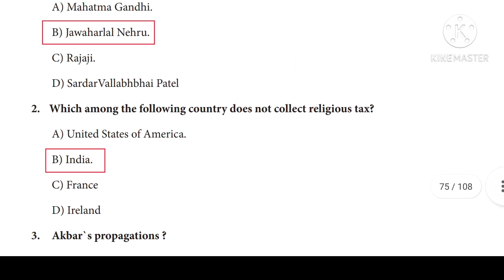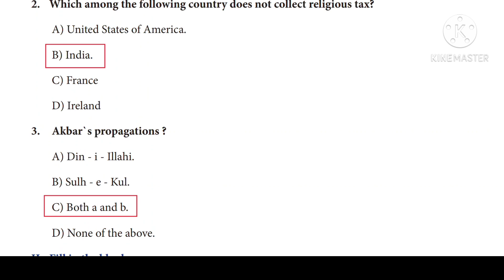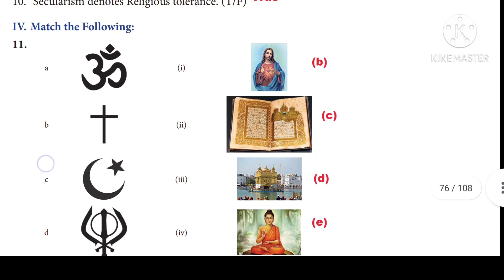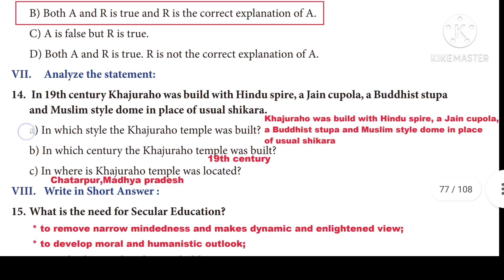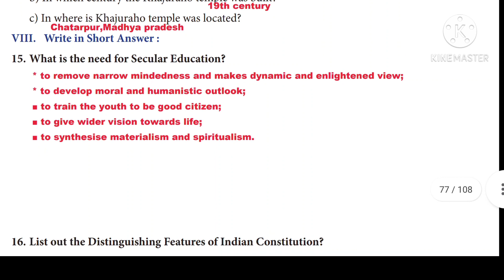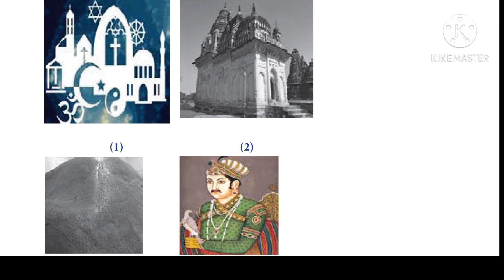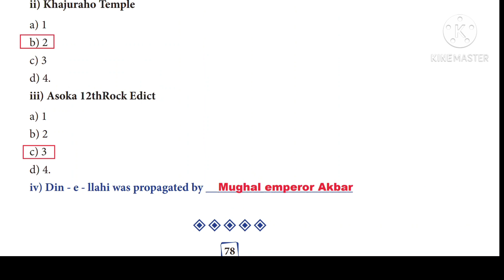8th social quiz 17 with Answer key Englishmedium_8th Std Social science basic quiz 17 with answers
In this video we are discuss about the 8th social quiz 17 with Answer key Englishmedium 8th Std Social science basic quiz 17 with answers

Keep watching...
Keep supporting .
Keep learning ...